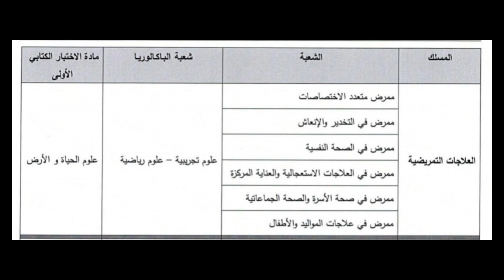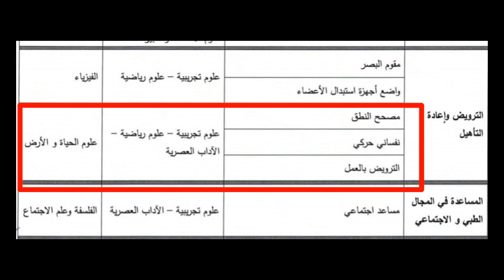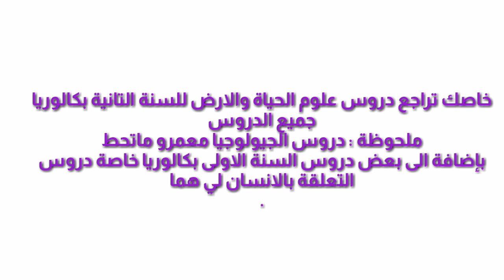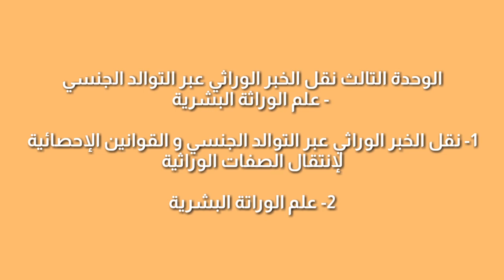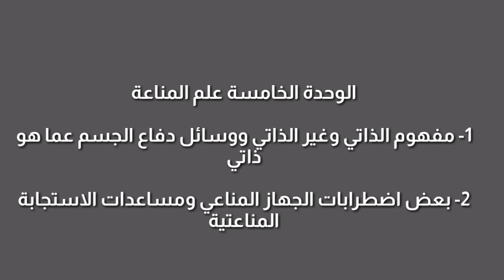الدروس لي خاصك تراجع في علوم الحياة و الأرض ispits 2020